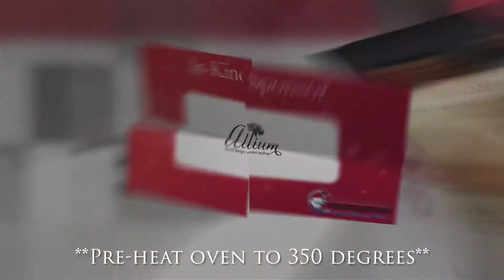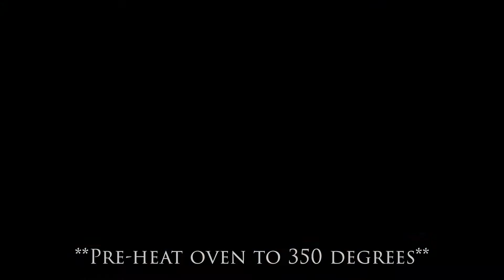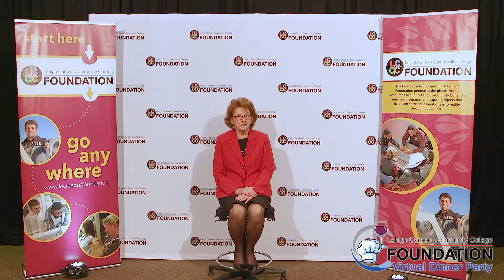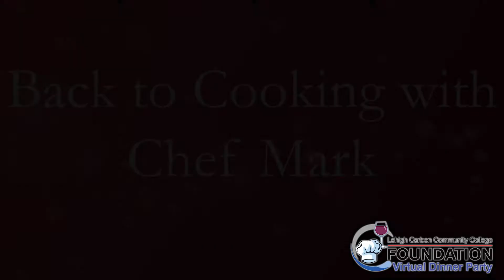LCCC Virtual Dinner Party